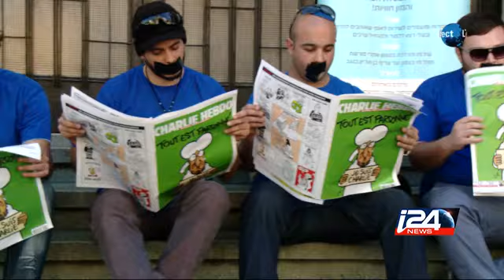Israël: le chef de la diplomatie met Charlie Hebdo à disposition du public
La Cour suprême devra se prononcer sur la distribution de Charlie Hebdo